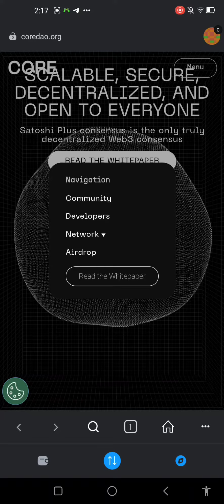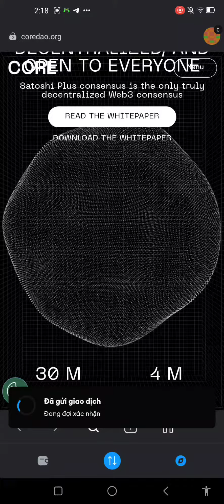Hướng dẫn Claim đồng CORE về ví Metamask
Cách Claim CORE từ trang chủ về ví Metamask

Các bạn làm theo hướng dẫn của mình để claim CORE về ví Metamask đã liên kết nha

12h UTC tức là 19h VN 8/2/2023 CORE được liệt kê các cặp giao dịch CORE/USDT trên các sàn MEXC, HOUBI, dự kiến giá sẽ rất mê ly, các bạn cùng để ý theo dõi nhé, hiện tại sàn XT.COM đã có cặp CORE /USDT nhưng  ở dạng giao dịch IOU, các bạn nên thận trọng nha.

Mình xin gửi lại đường link hướng dẫn liên kết ví Metamask vào App đào CORE các bạn nha :

[Quan Trọng] Liên kết ví để rút CORE trước 6/2/2023

Bước 1. Cập nhật app để có mục xác nhận quốc gia. Chọn Việt Nam

Bước 2: Xác lập mật khẩu rút tiền. Mật khẩu rút tiền khác với mật khẩu đăng nhập

Bước 3: Nhập địa chỉ ví Metamask (KHÔNG ĐƯỢC DÙNG VÍ CỦA SÀN)

Sau khi liên kết ví xong nó hỏi mã code trong email, vào email lấy mã code. Tiếp theo  sẽ bắt KYC khuôn mặt lại.

KYC xong nó sẽ báo là liên kết ví thành công

Bước 4: Ngồi chờ tiền về ngày 6 tháng 2 năm 2023. Lúc đó chúng ta sẽ claim bằng ví Metamask

ANH EM PHẢI LƯU Ý: KHÔNG ĐƯỢC LIÊN KẾT VỚI VÍ SÀN, nên DÙNG VÍ METAMASK  PHẢI LIÊN KẾT VÍ TRƯỚC NGÀY 6 THÁNG 2 NÀY. 1 tài khoản 1 vi không liên kết nhiều tk cho 1 ví

Hãy làm hết sức cẩn thân. Dù có bao nhiều Core cũng rút anh em nhé. Nó là kim cương

 Đồng BTCs đã chuyển đổi thành đồng CORE là đồng thứ 2 của bitcoin, đang Testnet trên ví metamask 1CORE = 5,800.00 USD, Quí 3/2022 sẽ bắt đầu mainet và kích hoạt rút tiền, trong sách trắng giá dự kiến tương đương đồng ETH ~ 1k$. tổng cung 2,1 tỉ CORE, chỉ cho đào đến 12/12/2022.
👉 Đồng BTC được nhận miễn phí hằng ngày và đặt phiếu quay sổ xố trúng 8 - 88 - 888$, đủ min 0,0002BTC rút về mọi loại ví, sàn giao dịch.
👉 Phải hoàn thành KYC mới cho đào.
⚡App chỉ dùng cho điện thoại Android.
✅ Điền địa chỉ Email vào rồi chọn Sign Up, Vào hòm thư email lấy mã code 6 số nó gửi về nhập vào ô xác nhận trên app.
✅Tạo mật khẩu đăng nhập
✅Tải App Satoshi ( tải xuống google Play) và đăng nhập tài khoản
✅Chọn Của tôi và đăng nhập tài khoản, tiếp tục chọn thiết lập cá nhân, tiếp tục chọn Xác thực tôi không phải robot và bắt đầu xác minh các bạn làm lần lượt như sau:
✅ chọn bắt đầu xác minh , nó chỉ yêu cầu chụp lại gương mặt là xong kyc lần.
✅Sau khi xác thực thành công bạn chọn Hành trình khai thác CORE và nhấp vào Bắt đầu khai thác
Đừng bỏ lỡ cơ hội với những kèo miễn phí như này nha các bác